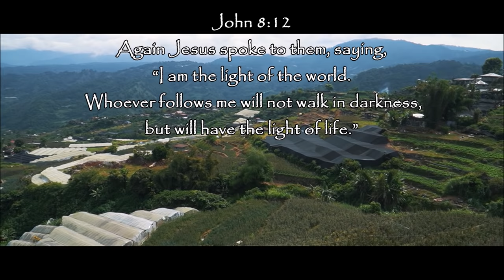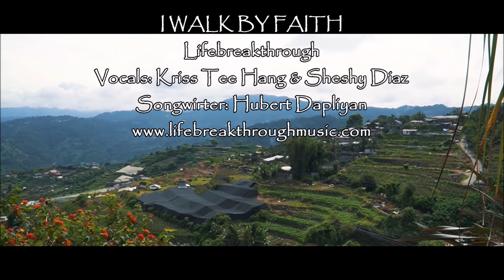I Walk By Faith - Beautiful Country Gospel Song by LIfebreakthrough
I WALK BY FAITH
Lifebreakthrough
Vocals: Kriss Tee Hang & Sheshy Diaz
Songwriter: Hubert Dapliyan
Acoustic/Bass: Allen Oggang
Keyboard: Melchor Lorenzo
Drums: Sherwin Cerilo
Lead: Badj Palugod
Audio: Ricky Balangcod
RAB Studio, Cordillera, The Philippines.
The Lifebreakthrough/CMA Igorot Gals. 😍
Traditional Igorot Outfit/Costume/"Bado-no-isu": Dorai Ngolob
Video Background: JJ’s Garden View, Bahong, La Trinidad, Benguet

Songwriter: Hubert Dapliyan

I love You, Lord, with all my heart
I love You, Lord, with all my soul
I give my all, my all in all

I walk by faith, I walk with You, I endure the rugged road
I walk by faith, I walk with You, I won’t fail the rugged trail
I walk by faith, I walk with You, till I reach the other shore
I walk by Faith, I walk with You

I worship You with all my heart
I worship You with all my soul
I offer You my all in all

I thank You, Lord, for everything
I thank You, Lord, for the life You bring
I bless You, Lord, I rejoice and sing

I praise in awe to Glory Land
I serve with joy till my time is done
I spread The News, Thy Kingdom come

I walk by Faith, I walk with You….  I walk by Faith, I walk with You